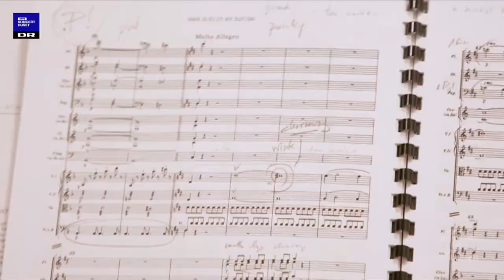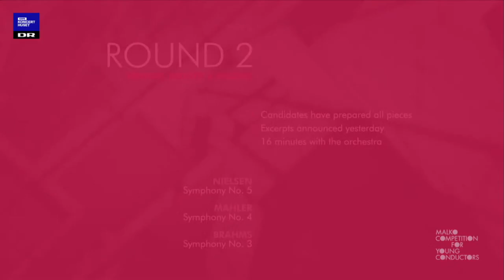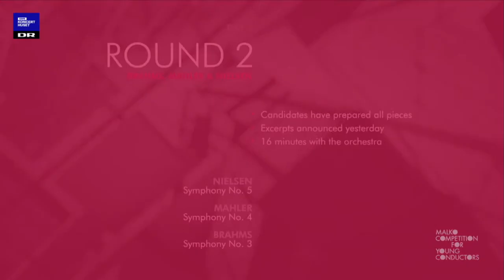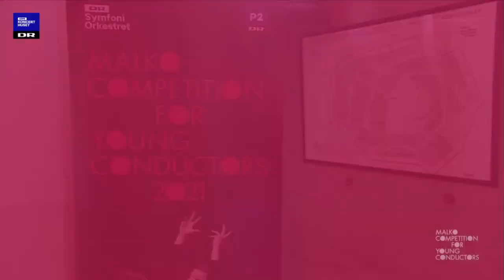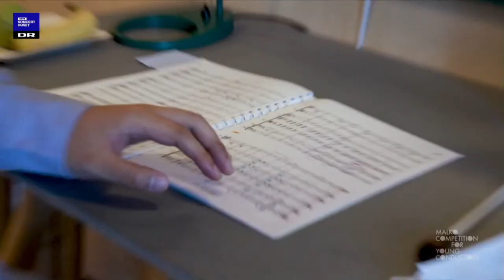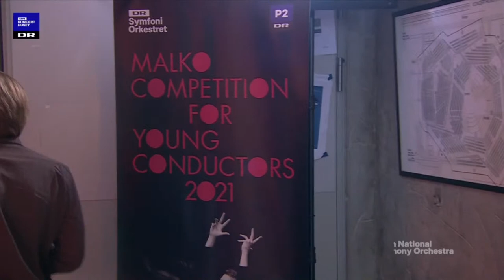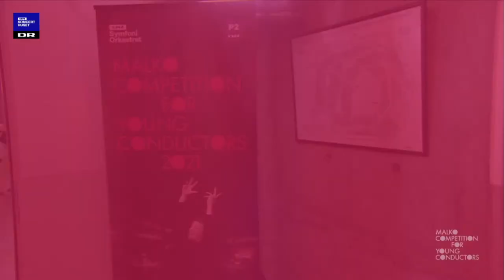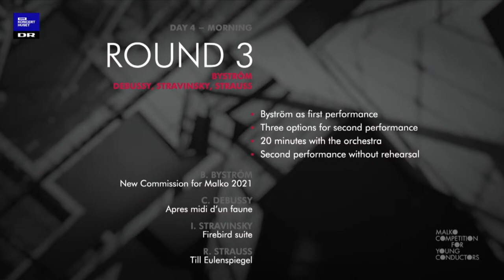Malko Competition for Young Conductors 2nd Round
Welcome to round two of the international Malko Competition presented by Danish National Symphony Orchestra in DR Koncerthuset.
On the podium today are:

The broadcasts starts at 9.45 CET

Your host on this livestream is